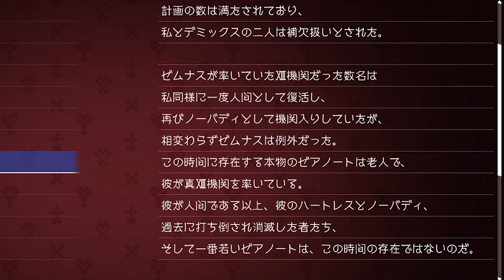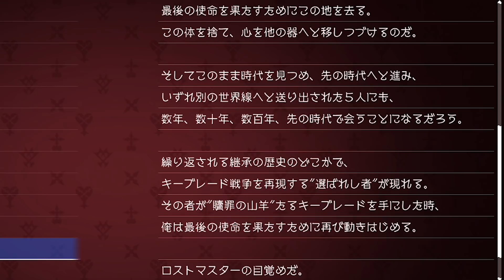【KH3】あなたはシークレットレポートに隠された真実を知っていますか？【キングダムハーツ3】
タイトルはキングダムハーツFMのときのアンセムレポート回と同じにしましたｗサムネもなんだか懐かしい感じにｗ
ヴィクセンのセリフ全然違ってたから修正しとくと
『私にも償いをさせてください』のシーンですｗ

初見プラウドモードで攻略していきます。
攻略サイトは極力見ずに考察も含めた実況プレイをしていききます。

【キングダムハーツシリーズ再生リスト】

※プレイ中のソフト※
キングダム ハーツIII